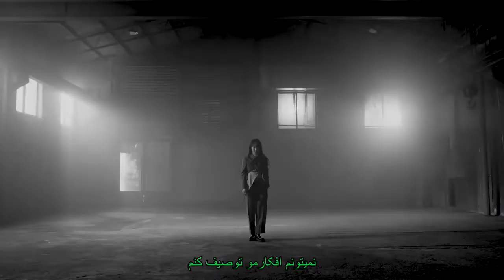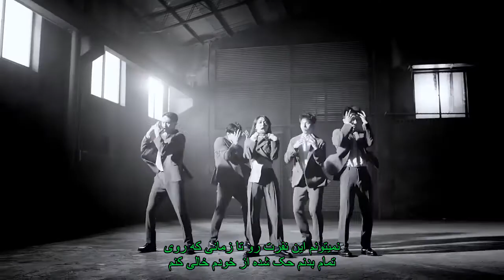موزیک ویدیو «غیبت» از «مونبیول» با زیرنویس فارسی رنگی - MOONBYUL - Absence [Persian Subtitle]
Moonbyul (MAMAMOO) - ِAbsence Performance Video [Persian Subtitle]
🔥ام وی "غیبت" از «مونبیول (مامامو)» با زیرنویس فارسی رنگی

☘️لایک یادتون نره و برای ام وی های بیشتر به همراه زیرنویس چنلمونو ساب اسکرایب کنید^^